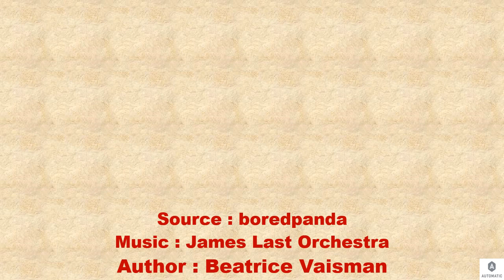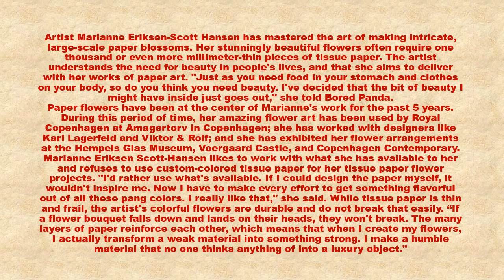Marianne Eriksen Scott Hansen Art